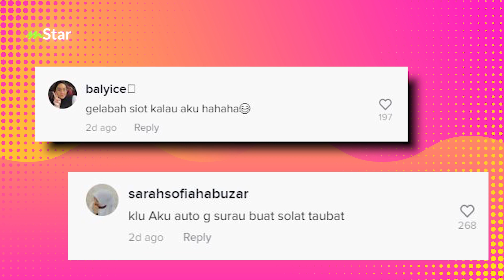Ramai netizen tak relax... marah gadis terperangkap dalam mall sibuk rekod video buat content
Lain macam dia punya content! Scary juga tengok video tu... meremang bulu roma apabila fikir kalau betul-betul jadi dekat diri sendiri. Seriau!